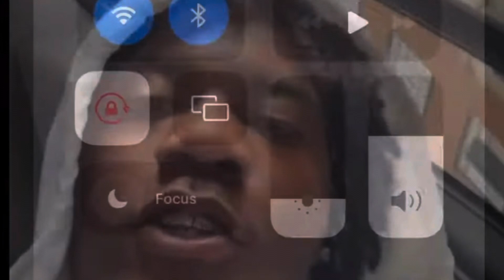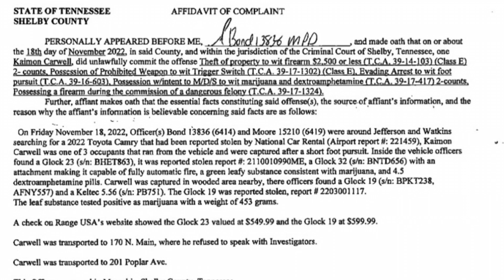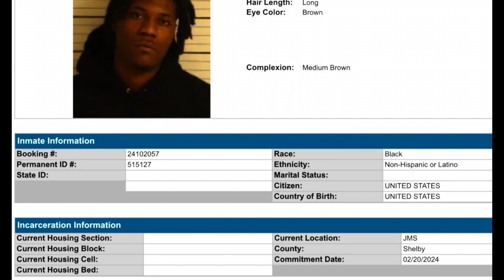FEDS Arrest Gucci Mane Artist FTO Sett On Some SERIOUS Charges Glock Wit A Switch & Dr*gs🙏